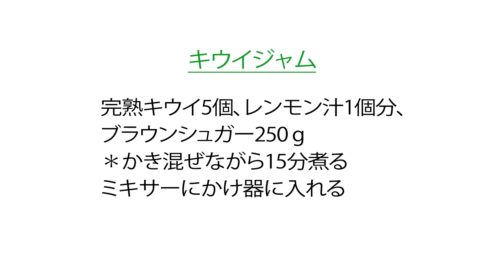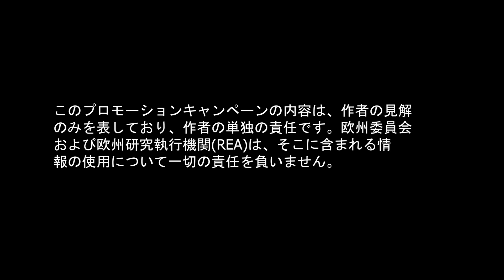🇯🇵 Delicious: Recipe | Kiwi Jam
🍏 Deliciousfruits

European fresh fruits in Japan, S. Korea & Vietnam
🇯🇵 日本、韓国、ベトナムのヨーロッパの新鮮な果物